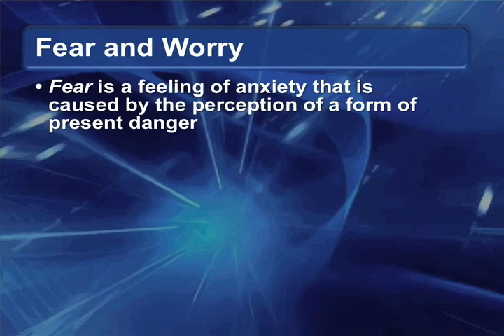Time Management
This Time Management sample is taken from an online course produced by Corporate Training Services of Durham College.